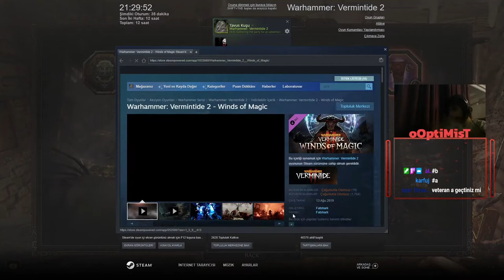WARHAMMER: VERMINTIDE 2 [CO-OP] 2. CHAPTER SONU I BÖLÜM 7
2. Harita serisine başlamıştı ve bitiriyoruz. İlk chapter oldukça uzundu ancak burada bizi 3 harita karşıladı haliyle çok uzun sürmedi. Umarım DLC lerde daha fazla harita bulunuyordur.

Sosyal Medyalarım;